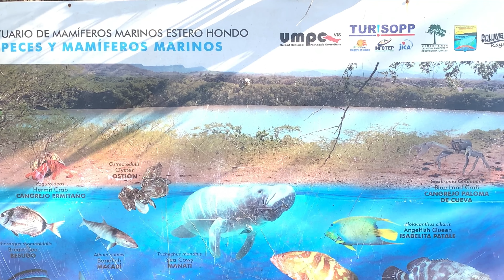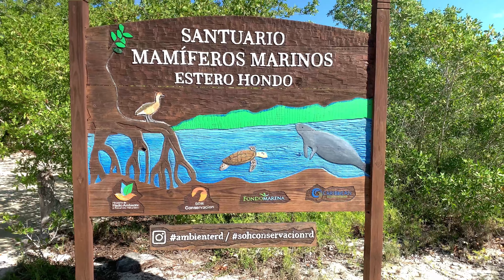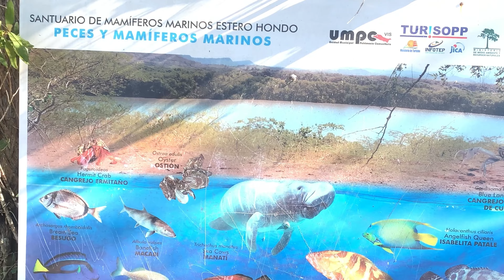DOMINICAN REPUBLIC 🇩🇴 ESTERO HONDO MARINE MAMMAL SANCTUARY 🇩🇴